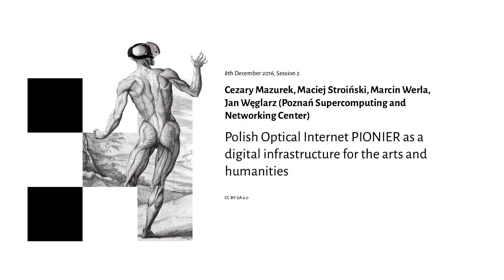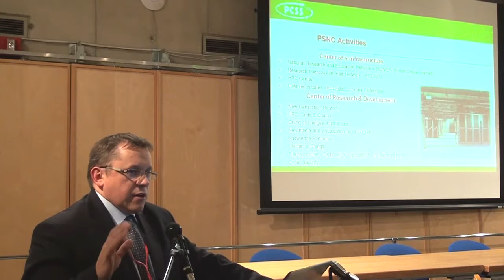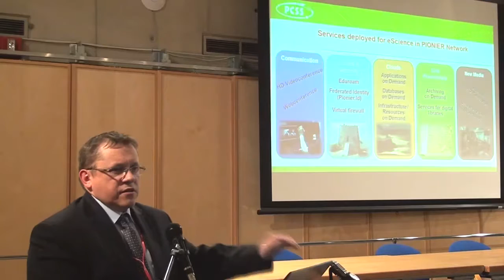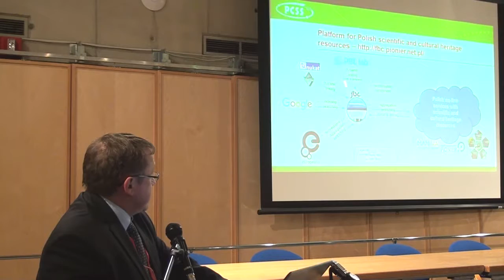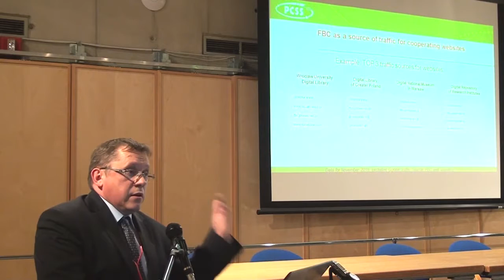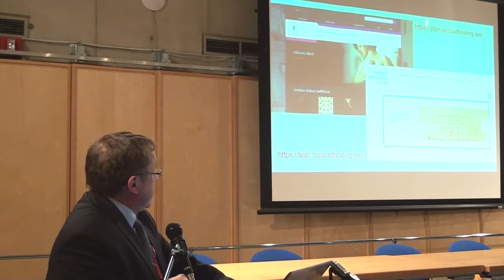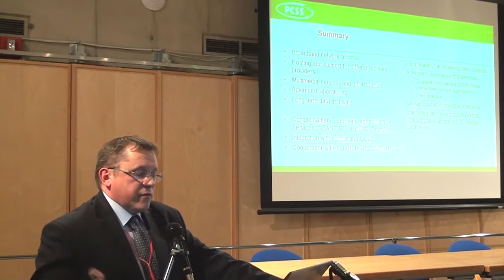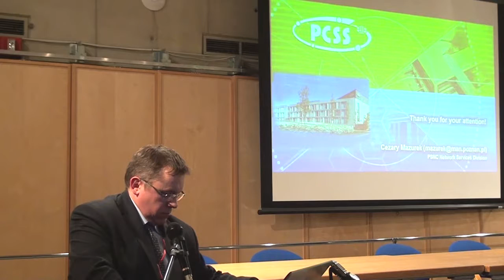Polish Optical Internet PIONIER as a digital infrastructure for the arts and humanities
Cezary Mazurek (Poznań Supercomputing and Networking Center) "Polish Optical Internet PIONIER as a digital infrastructure for the arts and humanities"